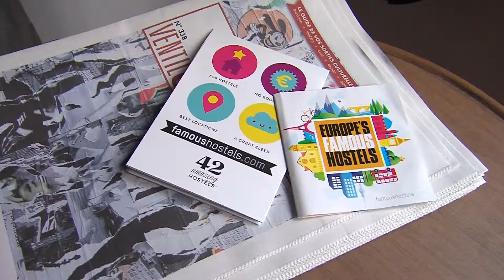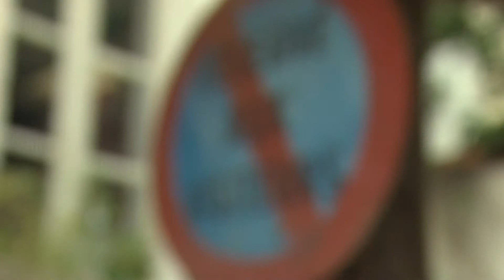Vertigo entreprise innovante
Vidéo tournée dans le cadre de 2014 année de l'innovation